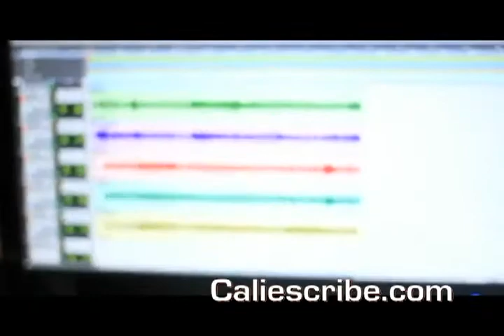AL OIDO DE SEBASTIÁN CALI CHARANGA